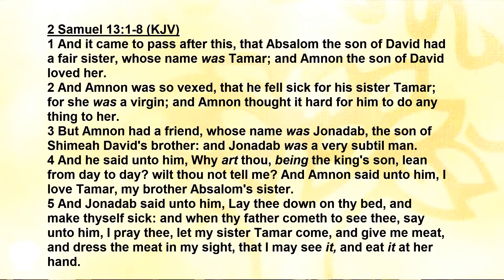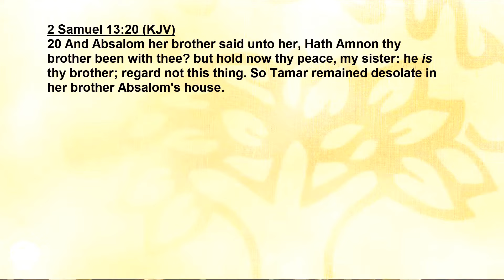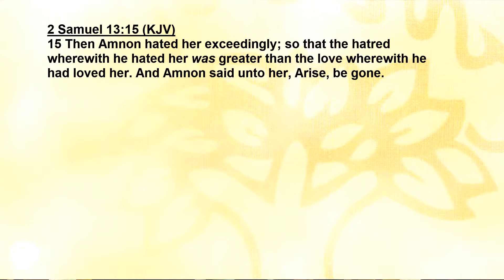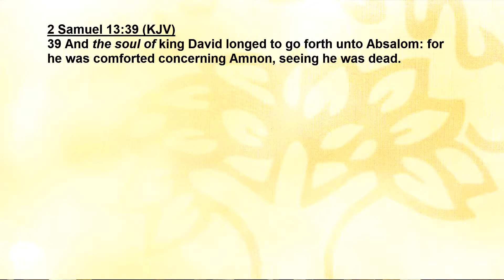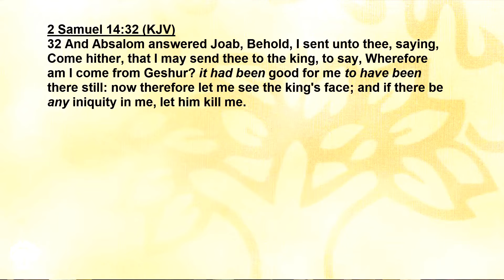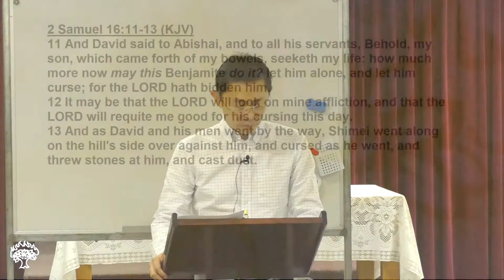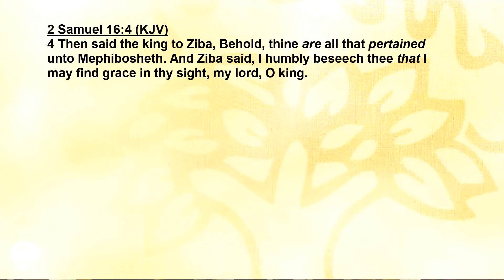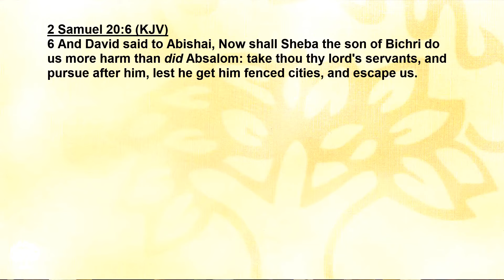David: Handling Issues As Men - BPCWA Men's Fellowship Series | Rev Joseph Poon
David: Handling Issues As Men

Bible Passage (KJV): 2 Samuel 13:1 - 20:13 – (00:00)

QUESTIONS
Q1. How did David handle Amon’s request in 2 Samuel 13;7? What lessons do we learn from here? – (20:10)

Q2. What did David do when he found out about what Amnon did to Tamar? How should he have handled the issue? Why do you think David failed here? – (34:32)

Q3. Comment on how David handled Absalom’s request. What lessons do we learn? – (45:05)

Q4. What were the repercussions that resulted from how David handled the issues of Amnon and Absalom? – (50:20)

Q5. How did David handle Shimei’s cursings and attacks? What is the lesson for us? – (1:10:30)

Q6. How did David handle Mephibosheth’s servant’s visit? How would you have handled the situation? – (1:23:55)

Q7. What is the difference and problem when David publicly wept at Amnon’s death (2 Samuel 13:36) and Absalom’s death (2 Samuel 18:33)? – (1:39:07)

Q8. How did David handle Sheba’s rebellion? What do you think about how he handled this? – (1:46:15)

Q9. What roles did David hold and in what ways did David fail in how he handled issues? – (1:48:03)

Q10. Why do you think he failed? What lesson must we learn? – (1:51:11)

Q11. What is considered a ‘strong man in the Lord’ at home, in church, at work, at school? – (1:51:34)

Bible Passage (KJV): 2 Samuel 13:1 - 20:13

1 And it came to pass after this, that Absalom the son of David had a fair sister, whose name was Tamar; and Amnon the son of David loved her.

2 And Amnon was so vexed, that he fell sick for his sister Tamar; for she was a virgin; and Amnon thought it hard for him to do any thing to her.

3 But Amnon had a friend, whose name was Jonadab, the son of Shimeah David’s brother: and Jonadab was a very subtil man.

4 And he said unto him, Why art thou, being the king’s son, lean from day to day? wilt thou not tell me? And Amnon said unto him, I love Tamar, my brother Absalom’s sister.

5 And Jonadab said unto him, Lay thee down on thy bed, and make thyself sick: and when thy father cometh to see thee, say unto him, I pray thee, let my sister Tamar come, and give me meat, and dress the meat in my sight, that I may see it, and eat it at her hand.

6 So Amnon lay down, and made himself sick: and when the king was come to see him, Amnon said unto the king, I pray thee, let Tamar my sister come, and make me a couple of cakes in my sight, that I may eat at her hand.

7 Then David sent home to Tamar, saying, Go now to thy brother Amnon’s house, and dress him meat.

8 So Tamar went to her brother Amnon’s house; and he was laid down. And she took flour, and kneaded it, and made cakes in his sight, and did bake the cakes.

9 And she took a pan, and poured them out before him; but he refused to eat. And Amnon said, Have out all men from me. And they went out every man from him.

10 And Amnon said unto Tamar, Bring the meat into the chamber, that I may eat of thine hand. And Tamar took the cakes which she had made, and brought them into the chamber to Amnon her brother.

11 And when she had brought them unto him to eat, he took hold of her, and said unto her, Come lie with me, my sister.

12 And she answered him, Nay, my brother, do not force me; for no such thing ought to be done in Israel: do not thou this folly.

13 And I, whither shall I cause my shame to go? and as for thee, thou shalt be as one of the fools in Israel. Now therefore, I pray thee, speak unto the king; for he will not withhold me from thee.

14 Howbeit he would not hearken unto her voice: but, being stronger than she, forced her, and lay with her.

15 Then Amnon hated her exceedingly; so that the hatred wherewith he hated her was greater than the love wherewith he had loved her. And Amnon said unto her, Arise, be gone.

Series on the Character of David: A Man After God's Own Heart
Sunday 22nd April 2018